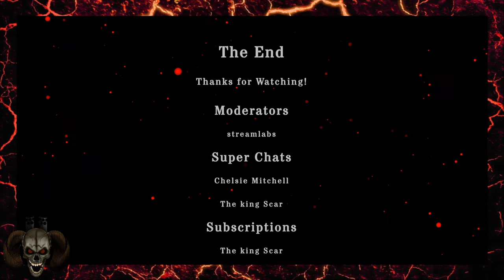So Everyone is Hunting Red Deer! Let Me Be Blunt Live!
So guess Since Red Deer are my favorite animal in COTW, I will also hunt them.

Cpu: Intel I9 9900k All core lock at 5 ghz
Memory : 32GB Corsair vengeance PRO3200mhz
MB: Asus z390 prime a
Graphics card: EVGA RTX 2080 TI FTW3 Ultra Hybrid (Mod 240mm rad and external pump)
Display x2:  LG 27GL83A-B, Acer B286HK
Audio: GoXLR Mini, Shure SM58, Sennheiser HD 280 Pro
Cam: Logitech C920
Peripherals: Logitech G413 Keyboard, Logitech G502 Mouse